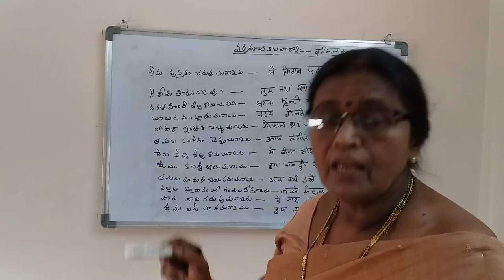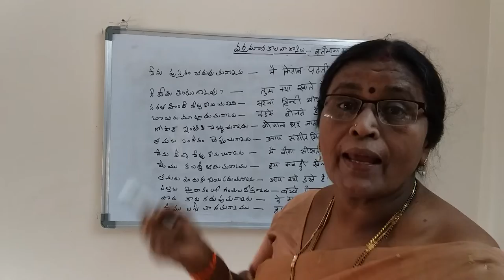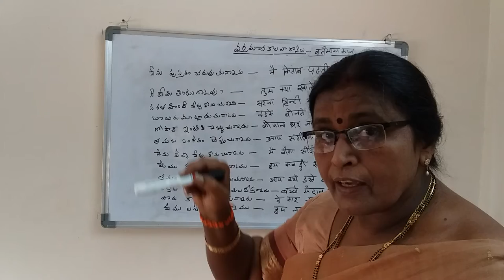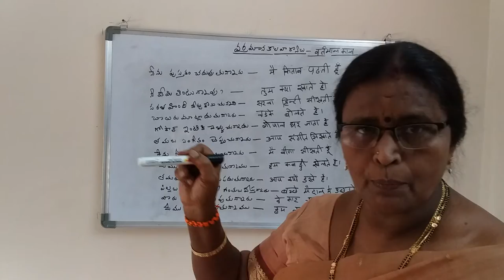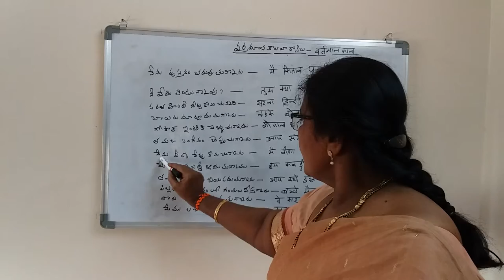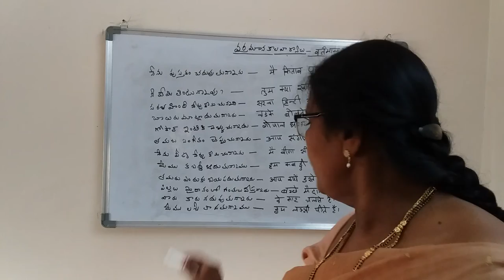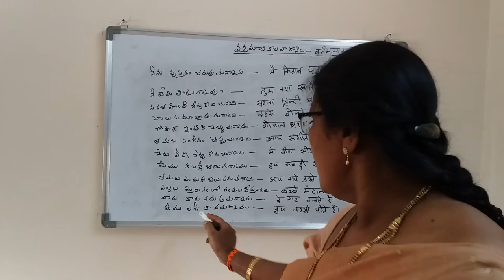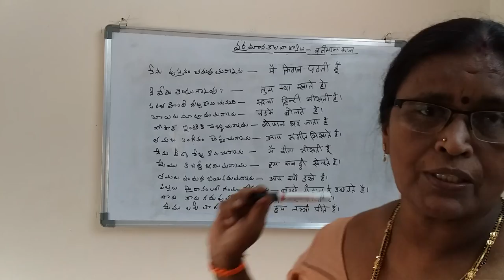Learn these present tens sentences to speak Hindi fluently part: 8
Sulochana Hindi classes in Telugu channel